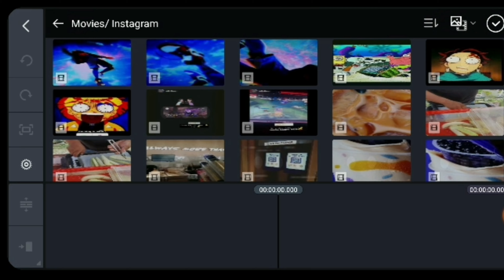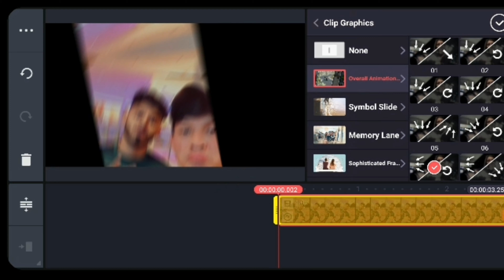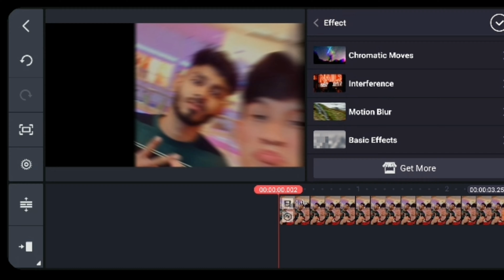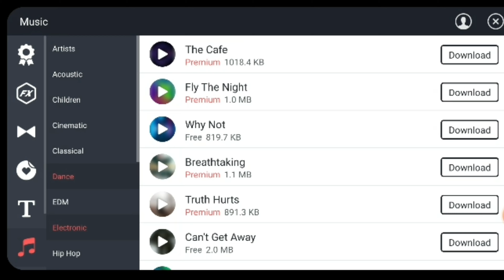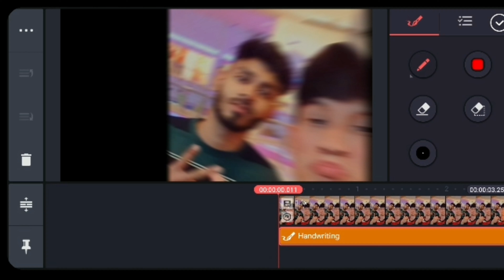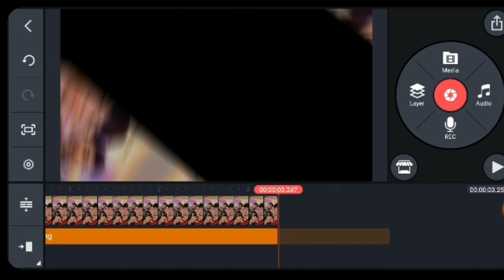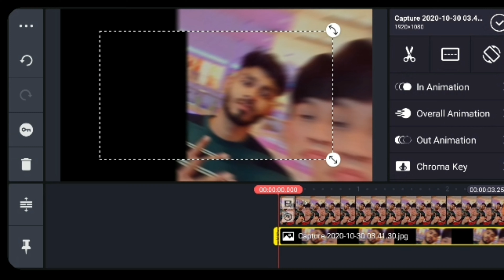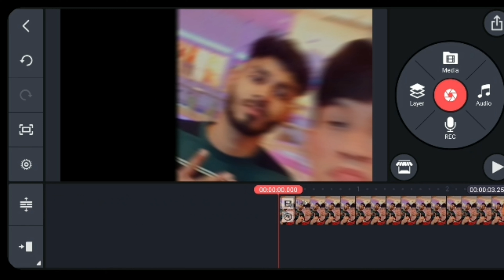Isarb KZ | KINEMASTER |Tutorial Edit Video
Applikasi : KINEMASTER
Subscription harga : RM15.99, setiap bulan.

Package Store Tersedia :
Transisi
Sticker
Music/Song/Sound Effect
Typewriter
Effect
Text
Media
Clip Graphic

Memang best giler guna ni, korang boleh explore kaw kaw.😎Enjoy uolls.

Ada banyak content lagi next ni🥰
Komen dibawah untuk saya buat next content😜